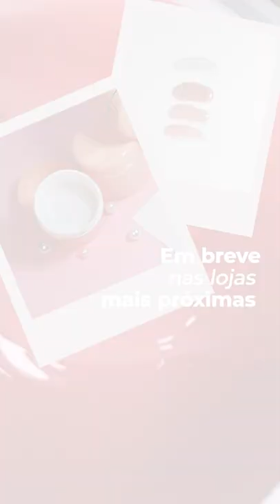Em breve, pertinho de você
A Nova Linha Grazielle Matos Beauty está chegando no mercado, e o lançamento é dia 27 de Junho.

️ Lojistas, a pré-venda já está liberada para compras no atacado. Seja uma de nossas lojas parceiras e leve os produtos para sua cidade. As Nail Designers da região vão amar!
Clique no link abaixo e descubra as vantagens de se tornar uma Loja Autorizada:

️ Nos acompanhe também pelo Instagram, lá você encontra todas as novidades em primeira mão:

Grazielle Matos Beauty
Mais que uma marca, uma História!